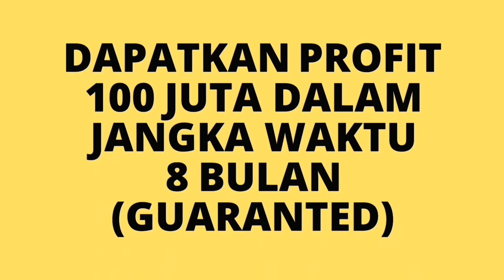BISNIS YANG MENGUNTUNGKAN DI SEMARANG !!!